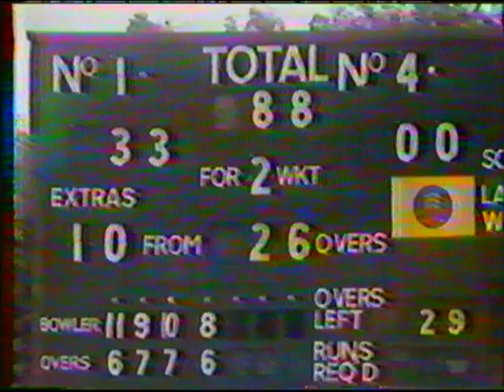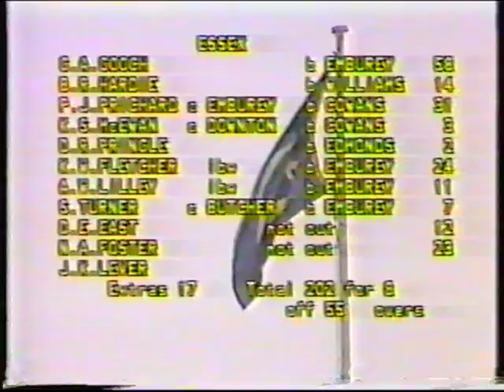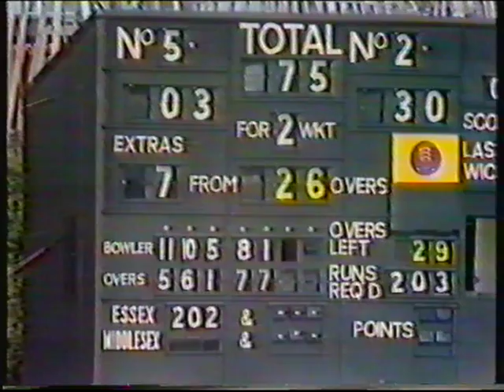Cricket : Essex v Middlesex - Benson & Hedges Cup Semi-final 1985 (East Saxon Cricket Heritage)